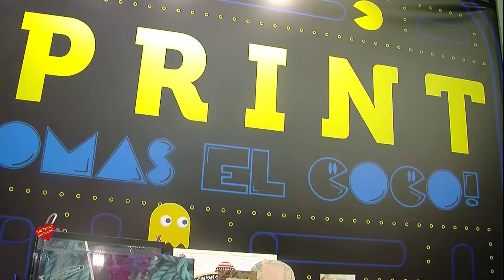Ofiprimt Marbella en H & T Salon de Innovación de la Hosteleria Málaga 2 021 entrevista de Helena O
Ofiprimt Marbella en  H & T Salon de Innovación de la Hosteleria Málaga 2.021 entrevista de Helena Olaya a Rocio Pimentel